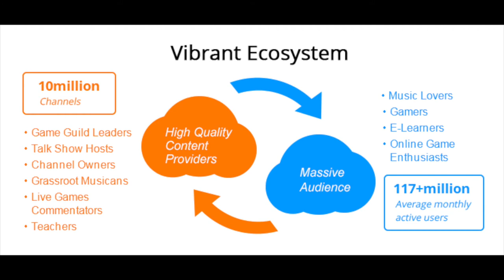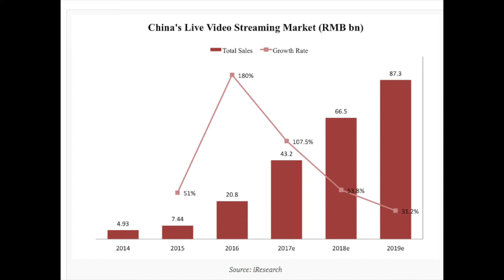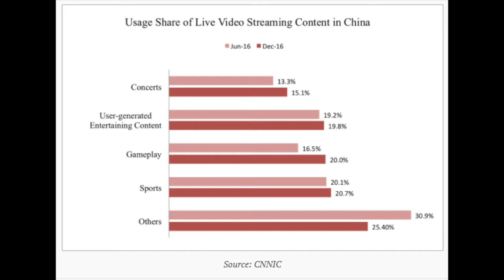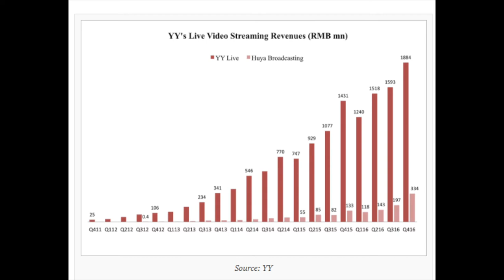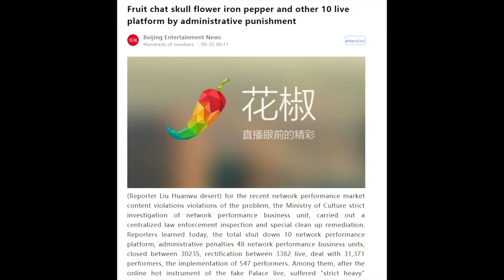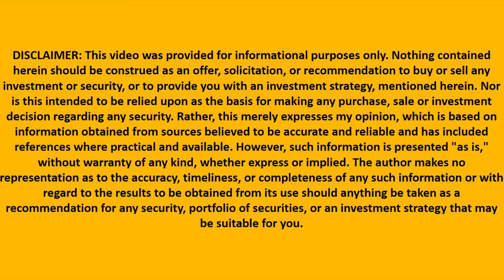YY Inc. A cheap high growth online platform from China - Chinese stocks analysis #2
I am also a book author:
Modern Value Investing book:

YY is growing like crazy! However, the P/E ratio is just at 12 which is very illogical. Fear of competition makes this Chinese stock a bargain, something similar to what happened to Facebook post IPO. The online streaming business is expected to double in China in the next two years so the fundamentals of the sector are very strong. The stock offers extreme potential and relatively low risk for an online live video platform.